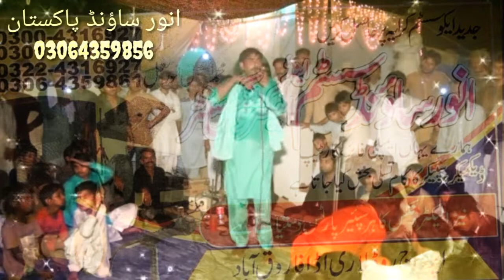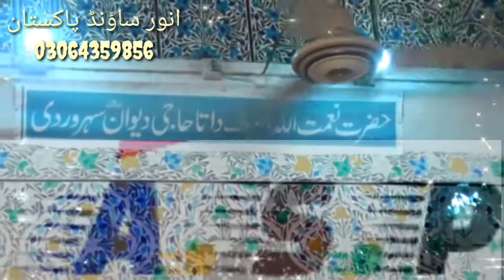Mushtaq Zakhmi /_ / Pak Deewan Ya Hagi Deewan _ /_ / New Kalam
Har kasam ki rcoding k lea rabta karay Afzal Anwar Sound System Farooq Abad kambo palza Sheikhupura Lahore Pakistan.

Afzal Anwar .